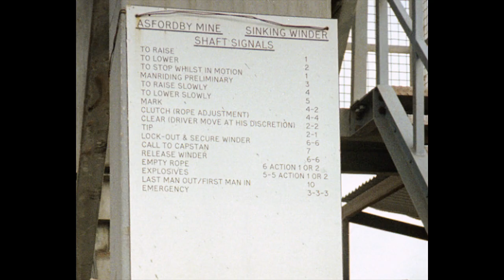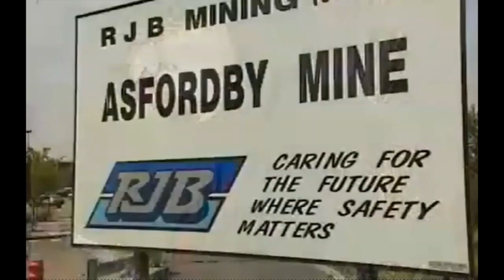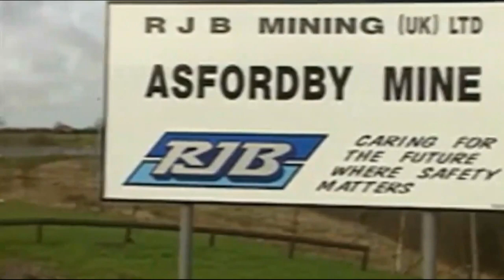Memories Of Asfordby Colliery.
Subscribe to my you tube channel for 220+ coal mine tributes and counting.On 15th August 1997 a new coal face at Asfordby colliery near Melton Mowbray in North West Leicestershire experienced severe heavy weighting and water began pouring in from the overlying water-bearing strata. The face soon became flooded and it was impossible to pump it clear, and the ventilation was cut off. The conditions at the pit were assessed and in the light of what was found, a decision was made to close the colliery on 18th August 1997 after only 2 years of production.
The new Asfordby mine was sunk by British Coal 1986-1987, and opened in April 1995, after 11 years of preparation. The proposed site was chosen in 1982 and preparation work continued to 1984.The 490 miners had produced only 1.5 million tonnes of saleable coal in that time,cost of the project was around £350m - £400m. It had been planned as a super-pit to produce up to 4 million tonnes a year, when in full production. However the project seemed doomed from the start. It had been sunk near to Melton Mowbray in Leicestershire, to the extreme end of the Vale of Belvoir, in the centre of which lies the best coal.The two other sites proposed for mines were at Hose and Saltby, but planning permission for these had been refused, following a public inquiry.   Also to distance it from the Belvoir Castle connection.The two other sites proposed for mines were at Hose and Saltby, but planning permission for these had been refused, following a public inquiry.
It was known that there was a ‘white wall’, where the layers of volcanic rock converged into one solid mass between Asfordby and the rich seams in the Vale of Belvoir, but that would have meant driving at least two tunnels over 2 miles long through this hard rock structure and of course as privatisation appeared, the public money disappeared, and RJB Mining would have to find the money for the development.Looking at the plan one immediately notes that to sink a mine in that position right on the edge of the Coalfield was ludicrous. It was known that there could be problems of water-bearing strata above the seams and the area to be worked from that location would be small in comparison to the position of the proposed Hose mine where workings could extend in all directions from the shafts. To save face the project had to go ahead even though the initial plans were scotched.Around 80 boreholes had been drilled throughout the area to prove the possible number of seams to work before any thought had gone into the scheme in my opinion. The Duke of Rutland at Belvoir Castle was not going to allow mining ‘in my back yard’. He had more influence than the Coal Board.There was a petition of 30,000 signatures against the scheme plus further opposition from 30 Parish Councils. There was no major road or rail to the favoured central site. Town and Country Planning had to be sought for underground working (as applied to all new mines after 1948) as well as surface works. How could the coal be transported from the Vale?In October 1979 a public enquiry was held to consider whether mining should be allowed. It was not until 1982 that the NCB were informed that a new submission must be made. In 1983 the Secretary of State for the Environment finally agreed that one site could proceed. There was an old disused rail connection near to the site that could be used.Work in preparation for construction of the new £400m colliery at Asfordby started October 1984. The initial exploration had begun in Nov 1973. It was decided to construct freezing chambers at 300 yards (275m) below ground level to allow sinking to proceed through the water-bearing measures.Planned shaft sinking was 141 weeks. The UC shaft, surface level 293.3 feet (+89.4m), drilling was started 21st Aug 1985, and finished by 22nd January 1986 (22 weeks). The DC shaft, surface level 295 feet (+89.9m) also had 4 drills and started 11th Dec 1985 and finished 16th Apr 1986 at 563 yards (515m), winding level at 480m. The freeze holes had to be drilled to great accuracy and 39 were drilled by British Drilling and Freezing Ltd to give an ice wall of about 5 feet (1.5m). The project was renamed South East Nottinghamshire when looked at as a possible extension from Cotgrave. Originally it was a colliery in Central Area. Finally it was brought under the administration of the Nottinghamshire Group with HQ at Edwinstowe. Note the large turnover of management in such a short time. Nobody seemed to stay there long. Not good for continuity for a new mine. There would be too many ideas and changes, human nature dictates it. Although hundreds of metres of roadways were driven, some at phenomenal rates the infrastructure still did not ring true to me and I had surmised rightly that the enterprise would fail, but of course at the time of sinking and initial driving, it was public money!